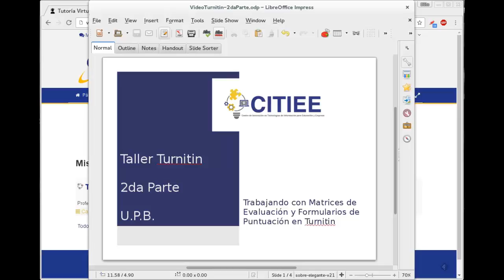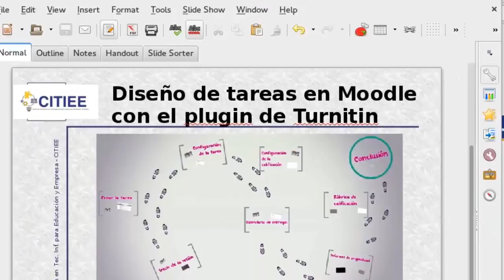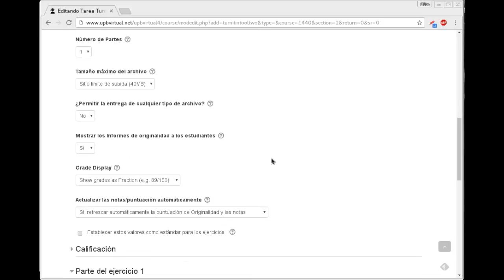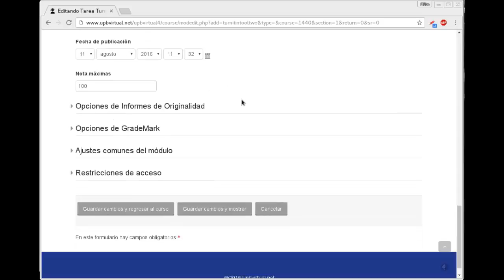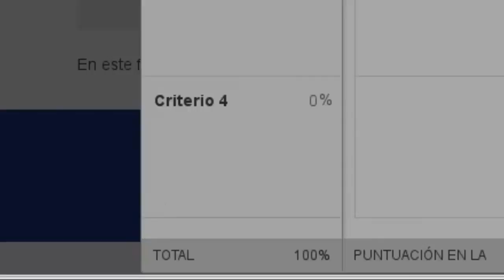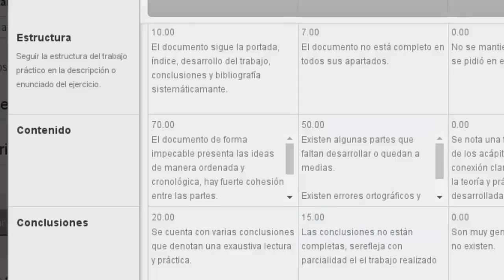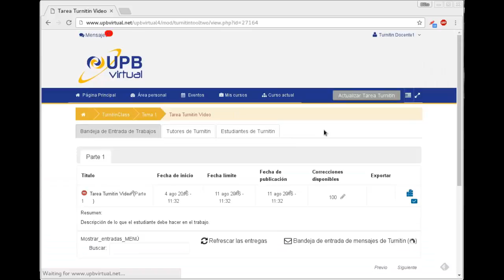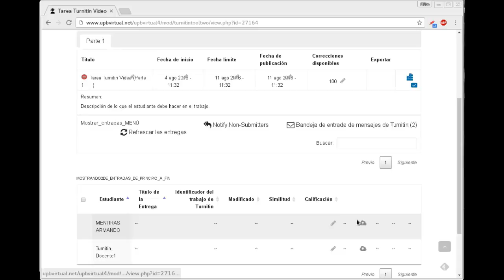Diseño de tareas en Moodle con Turnitin Parte 2 - Video 1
El siguiente video tutorial muestra la configuración de las
tareas en Moodle con el plugin de Turnitin. Parte 2, video 1.

Creación de matrices de Evaluación y Formularios de Puntuación en Turnitin.